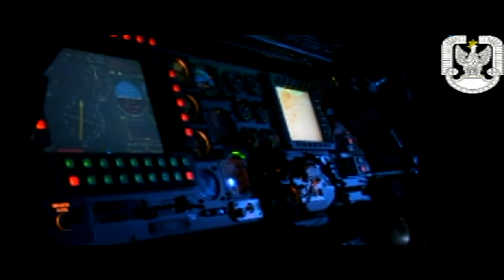((( WOJSKO POLSKIE ))) | HD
The Polish Army is one of the strongest armies in Europe! We have the best Weapons in the East!

Siły Zbrojne Rzeczypospolitej Polskiej -- siły i środki wydzielone przez Rzeczpospolitą Polską do zabezpieczenia jej interesów i prowadzenia walki. Siły zbrojne są podstawowym elementem systemu obronnego państwa, przeznaczonym do skutecznej realizacji polityki bezpieczeństwa i obronnej. Zgodnie z obowiązującą Strategią Bezpieczeństwa Narodowego Rzeczypospolitej Polskiej, Siły Zbrojne RP utrzymują gotowość do realizacji trzech rodzajów misji: zagwarantowanie obrony państwa i przeciwstawienie się agresji, udział w procesie stabilizacji sytuacji międzynarodowej oraz w operacjach reagowania kryzysowego i operacjach humanitarnych, wspieranie bezpieczeństwa wewnętrznego i pomoc społeczeństwu.
Siły Zbrojne Rzeczypospolitej Polskiej stoją na straży suwerenności Rzeczypospolitej Polskiej oraz jej bezpieczeństwa i pokoju. Mogą brać udział w zwalczaniu klęsk żywiołowych, działaniach antyterrorystycznych, akcjach poszukiwawczych, a także ratowania życia ludzkiego. Biorą też udział w oczyszczaniu terenów z materiałów niebezpiecznych pochodzenia wojskowego i unieszkodliwiają je[2]. Zwierzchnictwo nad Siłami Zbrojnymi Rzeczypospolitej Polskiej sprawuje Prezydent Rzeczypospolitej Polskiej za pośrednictwem Ministra Obrony Narodowej, który sprawuje ogólne kierownictwo nad Siłami Zbrojnymi RP.

Portal internetowy „Global Firepower" w 2013 roku zaszeregował SZ RP jako 18 pod względem siły wojsko na świecie (uwzględniono tylko 106 państw i nie uwzględniono broni masowego rażenia)

The Wojska Lądowe (Land Forces) are a military branch of the Armed Forces of the Republic of Poland. They currently contain some 106,000 active personnel and form many components of European Union and NATO deployments around the world. Poland's recorded military history stretches back for hundreds of years -- since the 10th century (see List of Polish wars and History of the Polish Army), but Poland's modern army was formed after 1918.

15 lat po wejściu do NATO Polska dysponuje siódmymi co do wielkości siłami zbrojnymi w Sojuszu, a od kilku lat możliwości bojowe polskiej armii systematycznie rosną. Rozpisany na dekadę - a teraz przyspieszany - plan zakupów obronnych, może uczynić z polskiego wojska potęgę na skalę europejską i filar NATO.